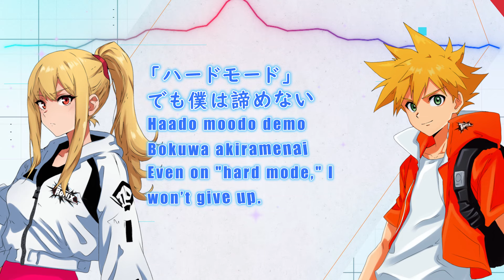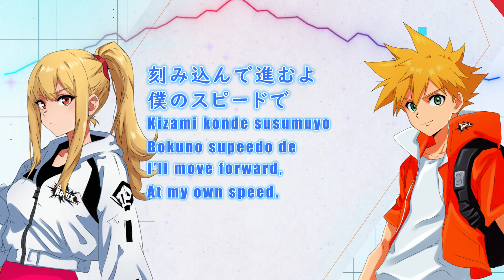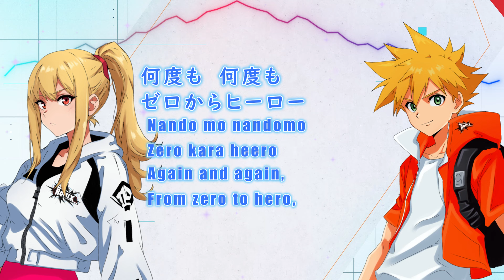Zero to Hero - HelloROMIX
Song title - Zero to Hero
Lyrics and Music - ROMI

Left character name - Sora Aizawa
Right Character name - Kaito Ishikawa